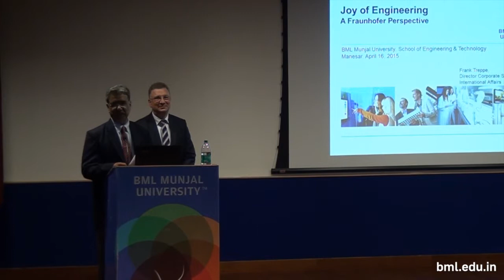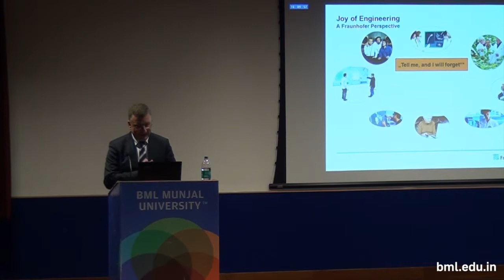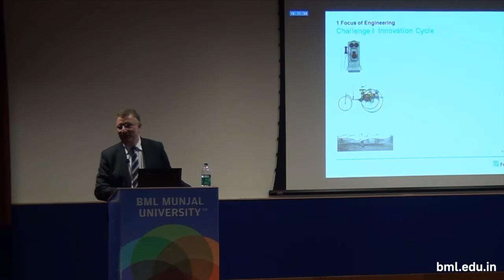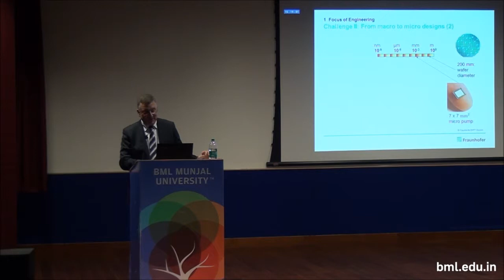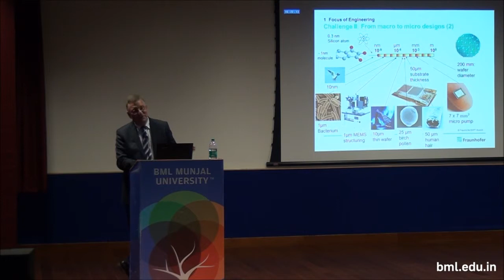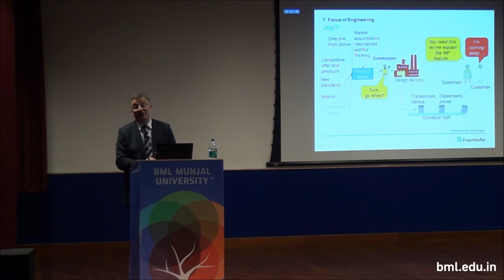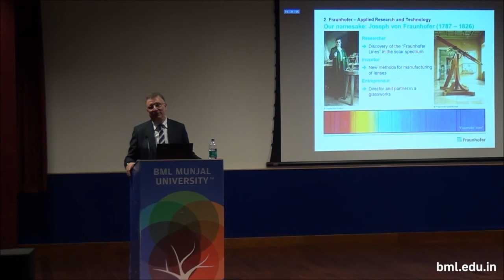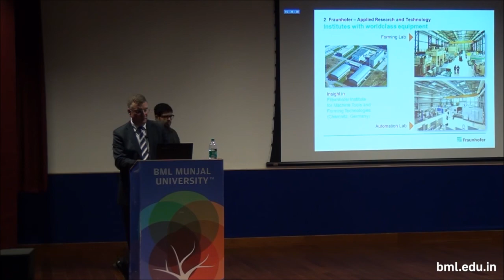Fraunhofer Academy Workshop at BMU | Part -1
BMU‬ held Fraunhofer Academy Workshop on 16th and 17th April at Gurgaon campus.